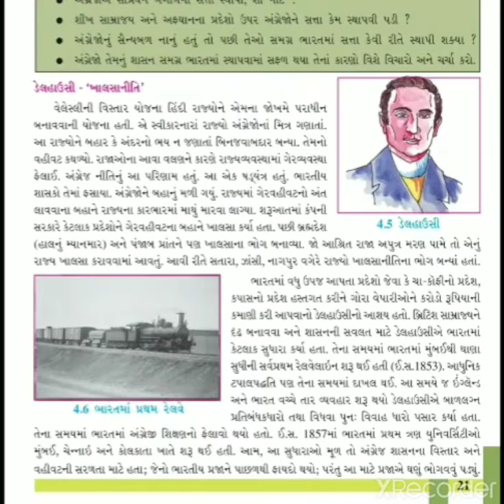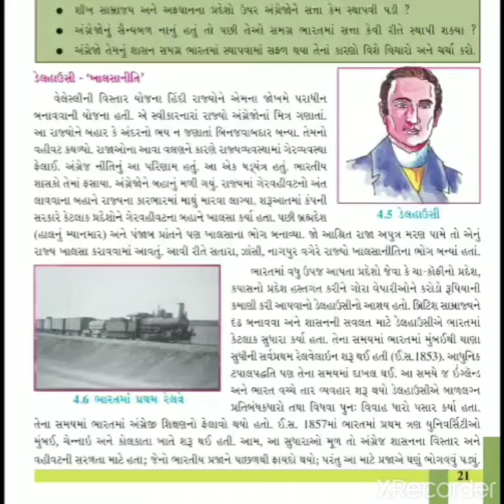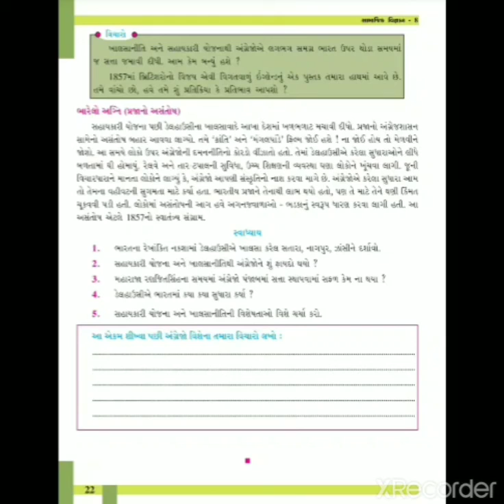std 8 social science ch:4 part:2 gujrati medium